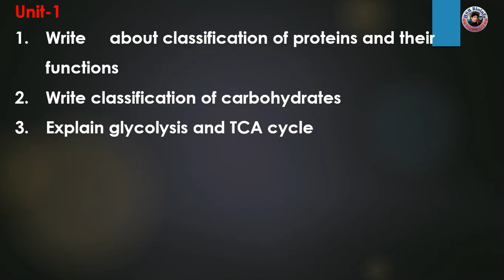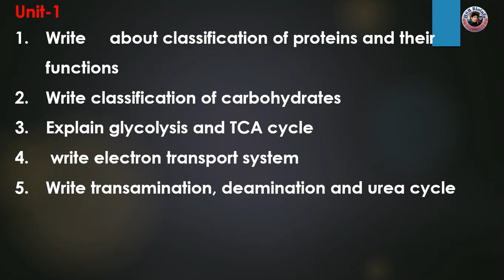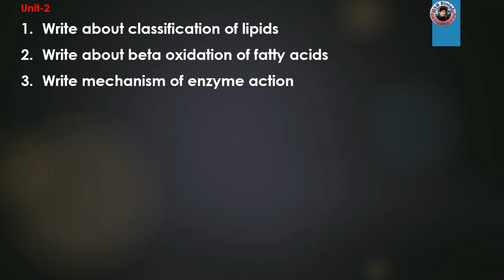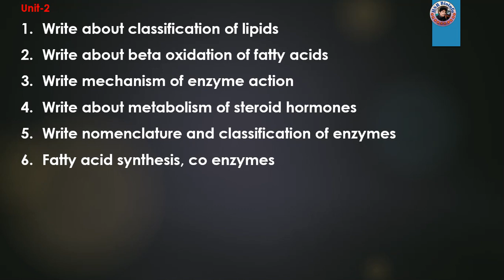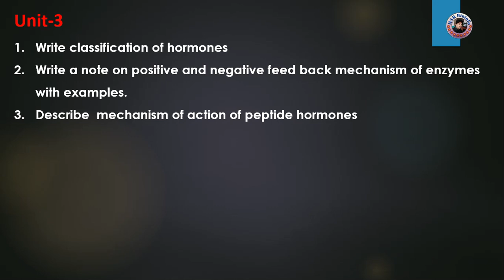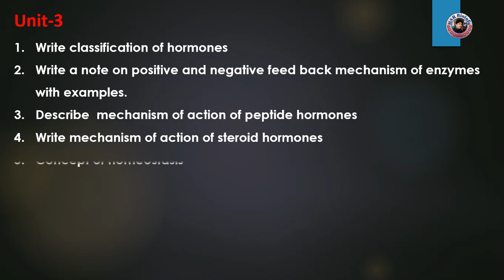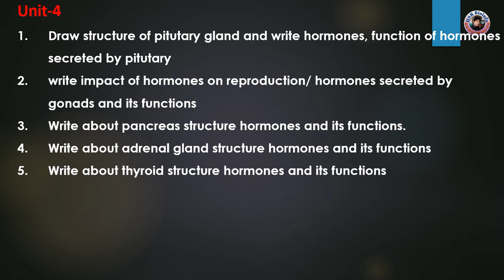Important questions-B.SC.,ZOOLOGY -PHYSIOLOGICAL CHEMISTRY AND ENDOCRINALOGY-5TH Semester| TELANGANA